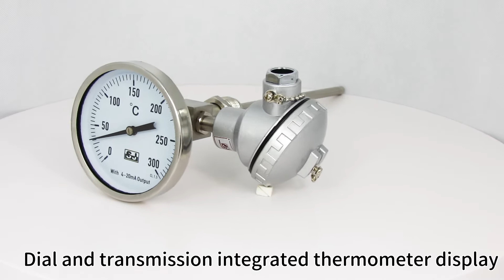DTHIT | Twin-Temperature Thermometer - Cable Terminal Box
Model: DTHIT
►K-TYPE, PT100Ω or 4~20mA signal output for remote observation
►Made of stainless steel, resistant to high temperatures up to 600°C
►Suitable for remote monitoring and automatic control

Sin Jia Enterprise produces a variety of gauges, including diaphragm seals, digital, low pressure, differential pressure and other pressure gauges. We also work with temperature sensing rods, expansion thermometers and bimetal thermometers.
We take "providing the best solution" as our first goal. In addition to instrument sales, we also provide a full range of customized services, serving thousands of clients all over the world.